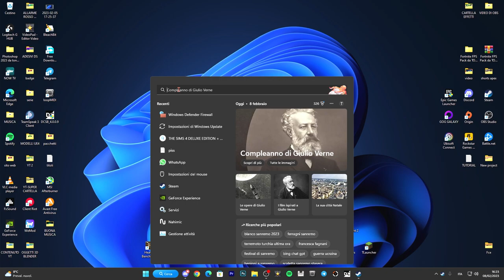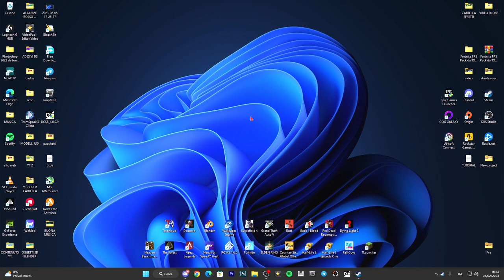OBS STUDIO NON SI AVVIA!! Ecco come risolvere i problemi all'avvio - TUTORIAL ITA 2023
Obs Studio non va a causa di alcuni blocchi per via di WINDOWS DEFENDER O FIREWALL!!

OBS STUDIO NON VA
OBS STUDIO NON SI AVVIA
OBS STUDIO HA PROBLEMI CODEC
OBS STUDIO ERRORI

PC:
MOBO: B450 GAMING PLUS
CPU: R5 3600
GPU: 1660 SUPER
RAM: 16 GB
CASE: 4000D AIRFLOW CASE CORSAIR

VIDEO TUTORIAL
               GAMES---TECH---MICROSOFT